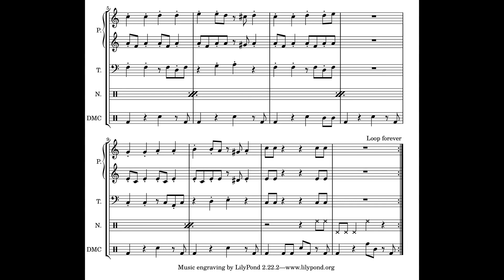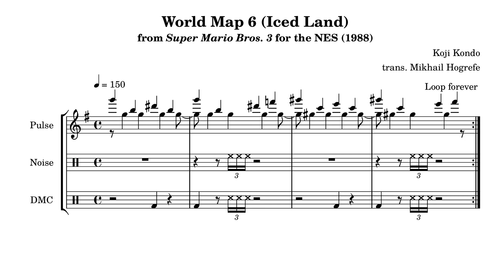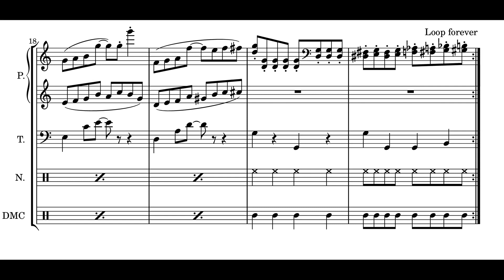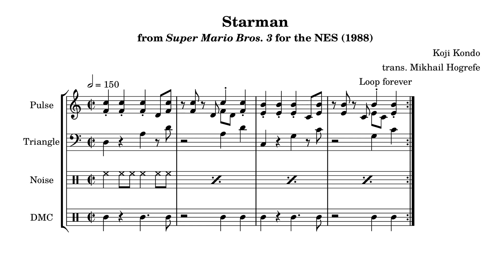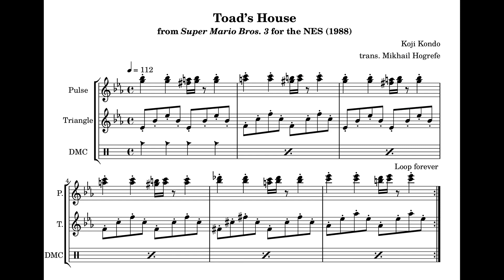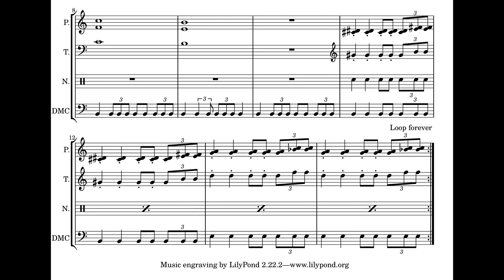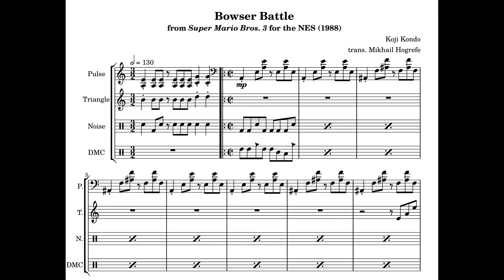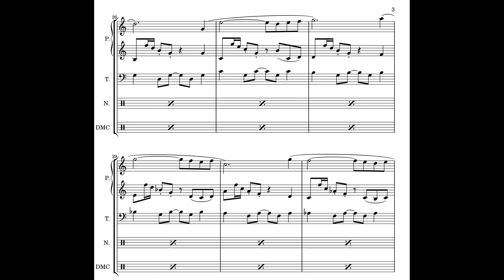Sheet Music for Super Mario Bros. 3 for the NES (original audio)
These transcriptions were created by carefully studying the audio output of an emulator.

GitHub link with score PDFs, MIDI files, LilyPond files, and screenshots

00:00:00 World Map 1 (Grass Land)
00:00:27 World Map 2 (Koopahari Desert)
00:00:46 World Map 3 (Sea Side)
00:01:12 World Map 4 (Big Island)
00:01:38 World Map 5 (The Sky)
00:01:59 World Map 6 (Iced Land)
00:02:18 World Map 7 (Pipe Maze)
00:02:40 World Map 8 (Dark Land)
00:03:02 Overworld 1
00:03:46 Overworld 2
00:04:35 Underwater
00:05:17 Underground
00:05:48 Sky
00:06:09 Starman
00:06:23 Warp Whistle
00:06:33 Music Box
00:07:03 Minigame
00:07:17 Toad’s House
00:07:44 Fortress
00:08:15 Miniboss Battle
00:08:47 The King Has Been Transformed
00:09:07 Airship
00:09:50 Boss Battle
00:10:23 Battle Victory
00:10:35 King Restored
00:10:49 Level Cleared
00:11:00 Death
00:11:11 Game Over
00:11:22 Hurry
00:11:32 Bowser Battle
00:12:01 Ending
00:12:41 Credits

This music was composed by Koji Kondo.